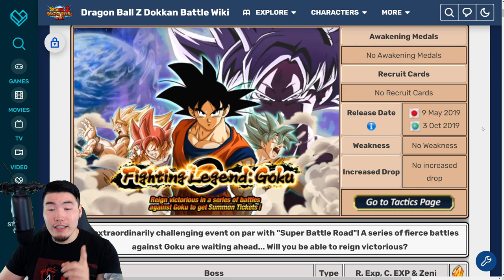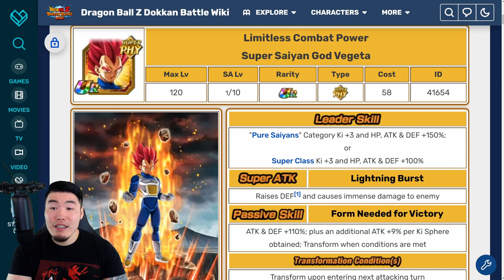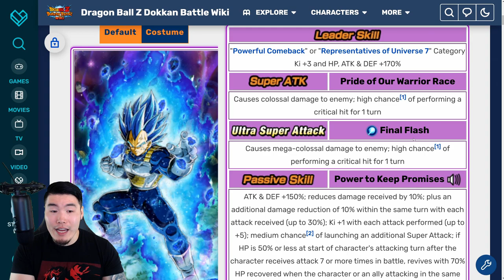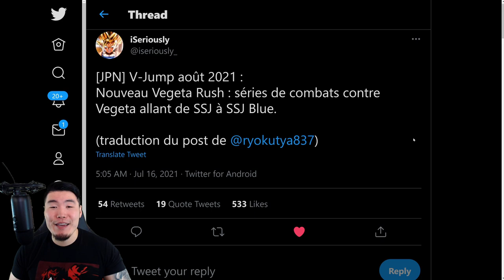IT'S FINALLY HAPPENING?! THE "LEGENDARY VEGETA EVENT" IS COMING! Dokkan V-Jump Leak (July 2021)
Come check out the latest Dokkan news from this month's issue of V-Jump!